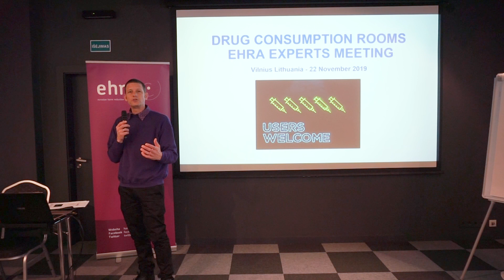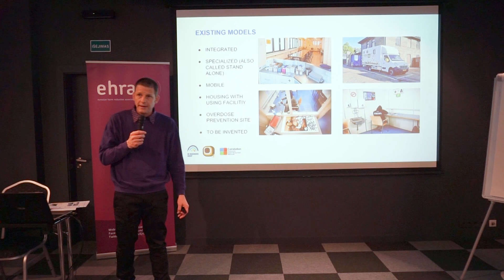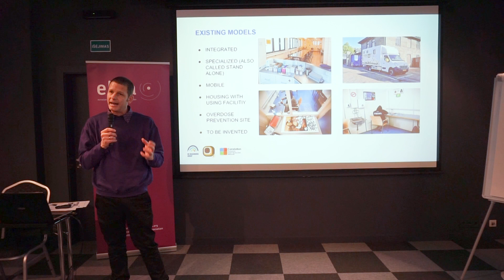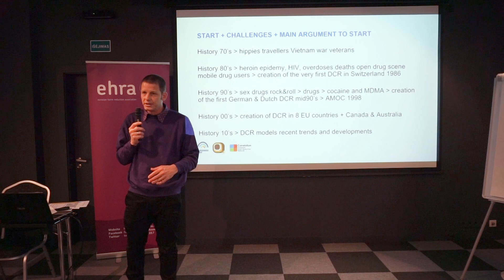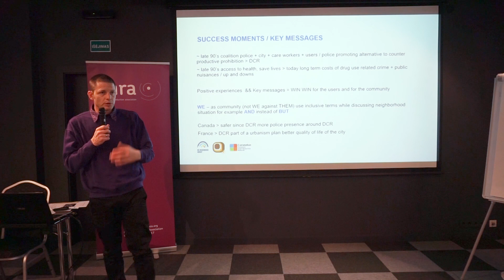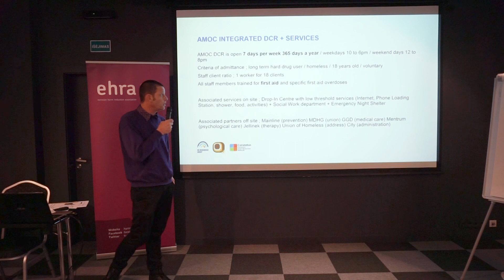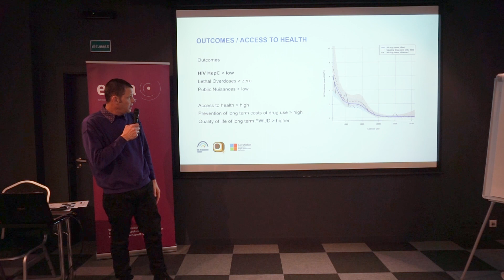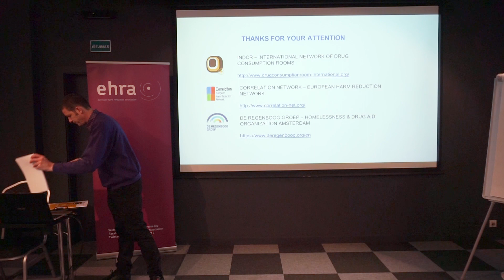Cedric Charvet, Manager of the Drug Consumption Room in Amsterdam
Presentation of the Drug Consumption Rooms Worldwide with the Focus on Amsterdam, the Netherlands.
Expert Meeting on Introduction and Promotion of New Harm Reduction Approaches in CEECA region. Vilnius, November 2019.